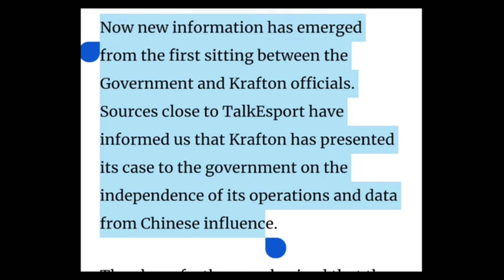Big News 🥳 | @JONATHANGAMINGYT React Bgmi Unban News | Bgmi Unban Date?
Big News 🥳 | ‎@JONATHAN GAMING  React Bgmi Unban News | Bgmi Unban Date?

credit -: The Help Tube

Your small support make us upgrade

G pay / phn pay / paytm = 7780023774

bgmi not showing in play store bgmi removed from play store
again bgmi ban in india
bgmi not showing in app store
bgmi ban news
bgmi ban news dynamo gaming
bgmi ban news ghatak
bgmi not showing in play store problem bgmi again banned in india
bgmi remove form play store
bgmi got ban
bgmi ban in india latest news
bgmi not showing in play store tamil
bgmi ban in india malayalam
bgmi ban in india telegu
bgmi ban ho gya
pubg india ban,pubg mobile ban
pubg ban,bgmi ban news? pung mobile india ban news pubg india ban today news
bgmi ban ??
pubg ban today news
bgmi ban
pubg ban
pubg india ban news
pubg india ban
pubg mobile ban
bgmi ban once again
bgmi ban
bgmi ban again,bgmi ban today
pung mobile india ban today news
bgmi india ban news
bgmi news
pubg mobile india ban
pubg mobile india ban news
bgmi ban
bgmi ban news
bgmi ban in india,bgmi ban again
bgmi ban ??
bgmi removed from playstore,
bgmi banned,bgmi remove from play store, bgmi not showing on playstore,
pubg ban
pubg india ban
pubg mobile ban
ban
bgmi ban in india today bgmi ban in india technical guruji
bgmi ban
bgmi ban news
why bgmi ban,ban bgmi
bgmi ban update, bgmi ban confirm
pubg india ban
bgmi ban news today
bggmi ban india or not
bgmi ban ??
bgmi ban date

Related Search

Dear Patron of BGMI,
We are committed to the Indian market and are positive about the opportunities in the country. At KRAFTON, Inc. the security and privacy of our user data is of utmost importance to us. We have always been compliant with all laws and regulations in India including data protection laws and regulations and will continue abiding by them.
We thank you for all the love and support you have shown us in our journey uptill here and hope to continue our association in the future as well.
There may be questions in your minds regarding the current situation about the country's most loved game- BGMI. In line with this, we have been working hard to communicate our sincerity with the concerned authorities and resolve the issues.
We kindly request you to wait to hear from us. We will keep you informed about further updates.
We look forward to strengthening our partnerships and collectively fostering the gaming ecosystem in India. Thank you